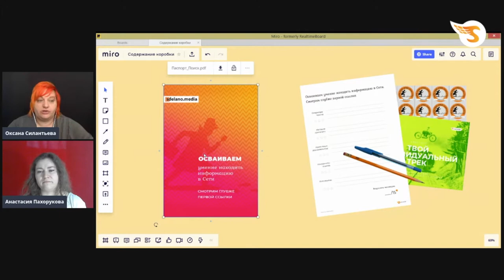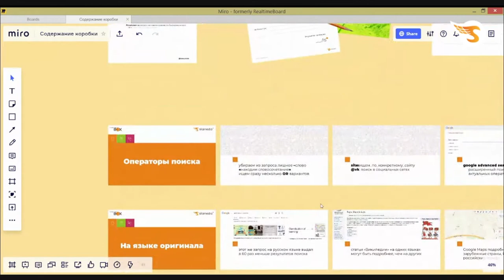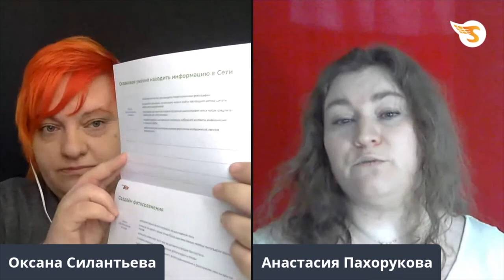«Учимся находить информацию в Сети». Что входит в набор раздаточных материалов для тренинга